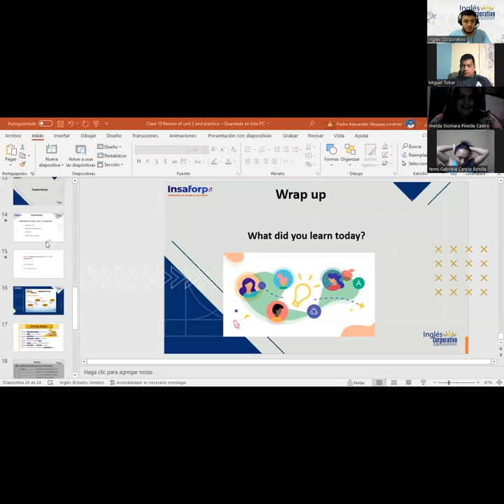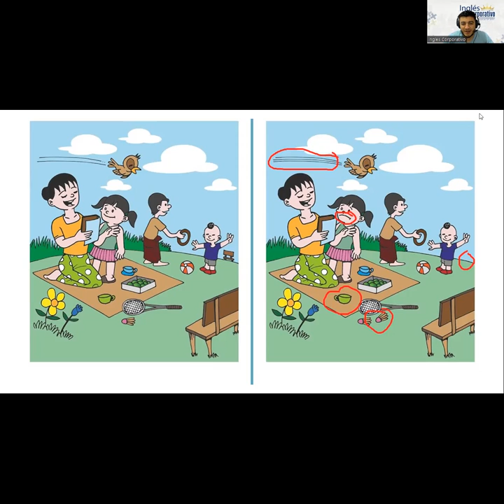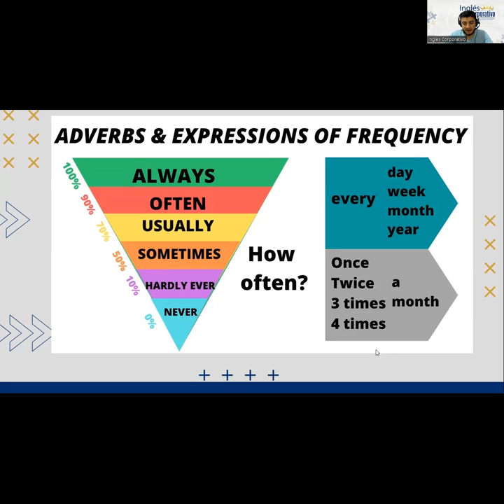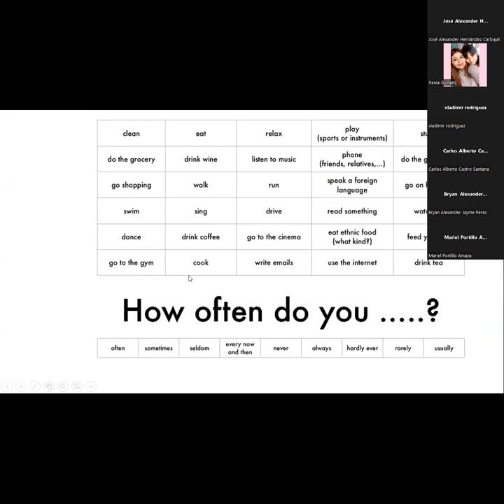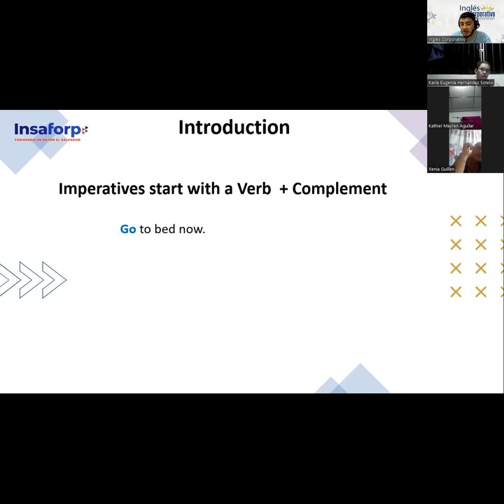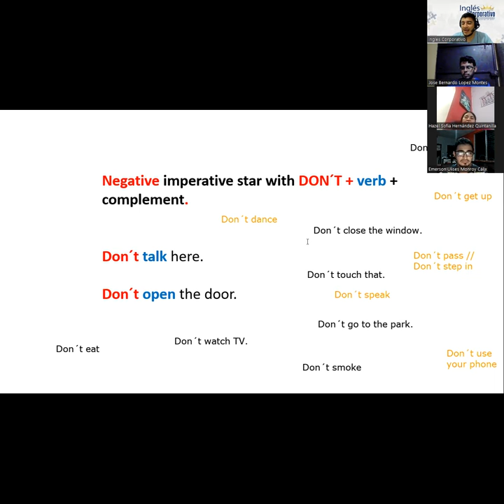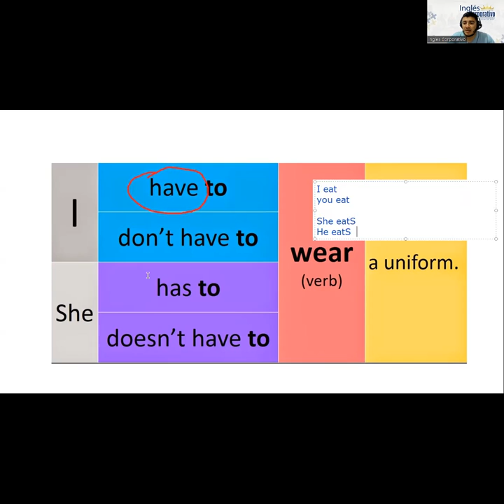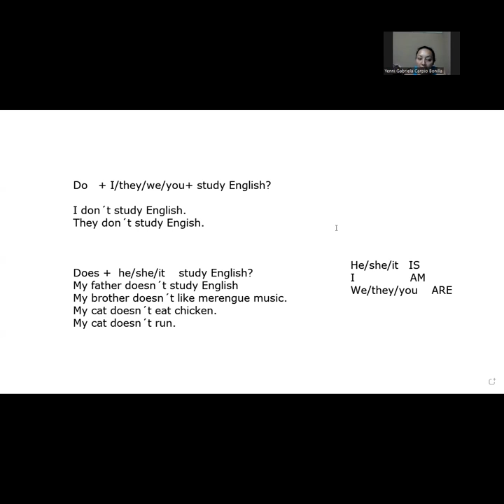Ingles Corporativo-06/27/2022-Review of unit 2 and practice